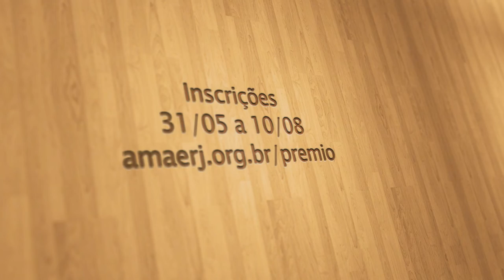Comercial Prêmio AMAERJ Patrícia Acioli de Direitos Humanos